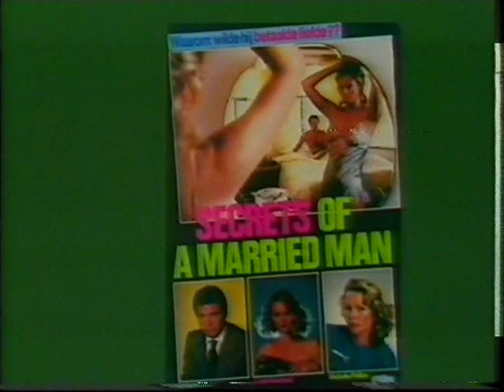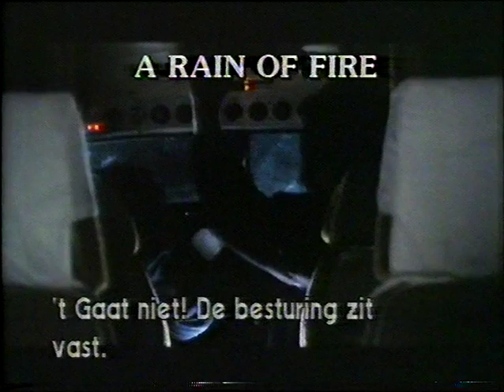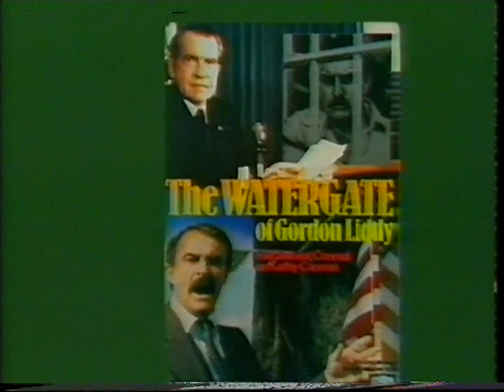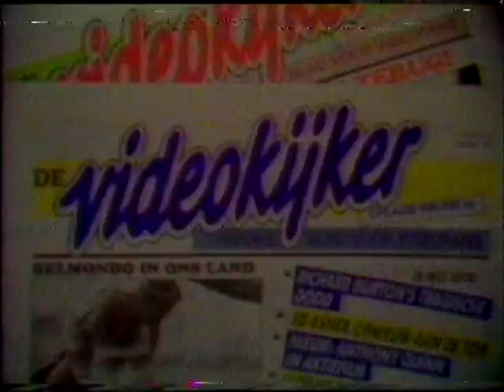Video for Pleasure (Betamax) - Philip Bloemendal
- The Wild and the Free 0:12
- Secret of a Married Man 1:39
- A Rain of Fire 3:15
- Sky West and Crooked 4:30
- The Watergate of Gordon Liddy 6:16
- Adventures of a Taxi Driver 7:52
- The Toughest Man in the World 9:32